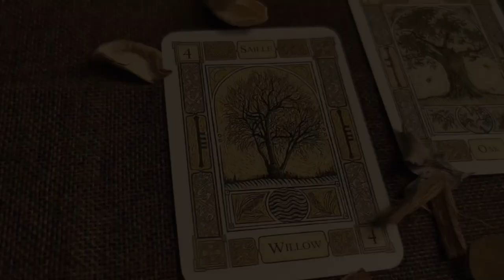PROTECCIÓN MÁGICA || El CÍRCULO MÁGICO y otros MÉTODOS de PROTECCIÓN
Hoy hablamos sobre métodos de protección mágicos.

Grabado una una mañana de gibosa creciente , a las 10.00  con mucho cariño.